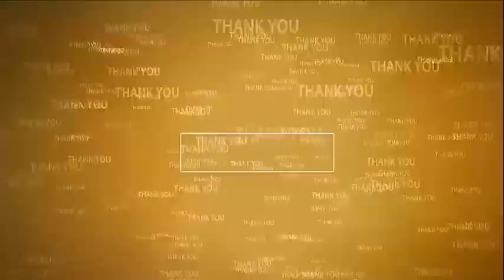ఉద‌య‌గిరి ప్ర‌జ‌ల‌కు ఇచ్చిన మాట‌కు క‌ట్టుబ‌డి ఉంటా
- ఎంపీ వేమిరెడ్డి ప్ర‌భాక‌ర్‌రెడ్డి
- ఉద‌య‌గిరి స‌య్య‌ద్ ఖాద‌ర్ ఖాన్ సాహెబ్ 219వ గంధ మ‌హోత్స‌వం
- వీపీఆర్‌తోపాటు ఎమ్మెల్యేలు కాక‌ర్ల‌, ద‌గుమాటి ప్ర‌త్యేక ప్రార్థ‌న‌లు